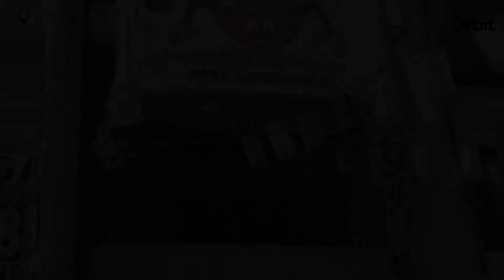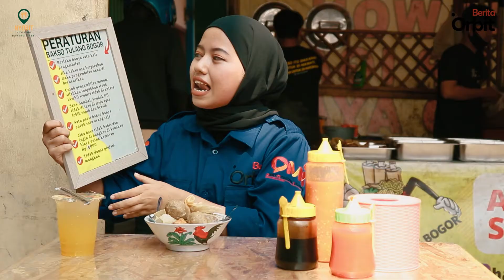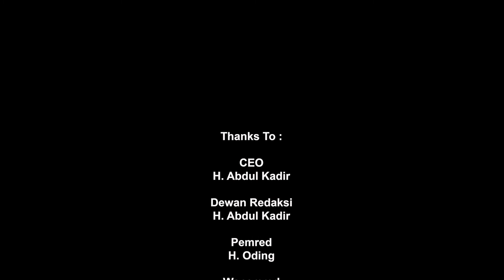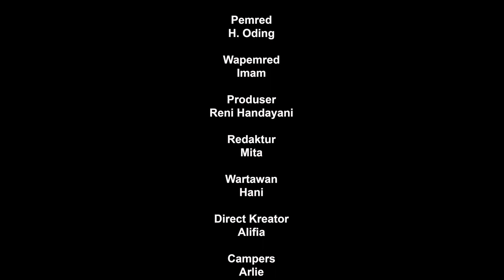Makan Bakso Sampe Tumpah-Tumpah!!!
Makan bakso all you can eat di Bakso Tulang Bogor, cuman bayar 25.000 bisa makan bakso sepuasnya!